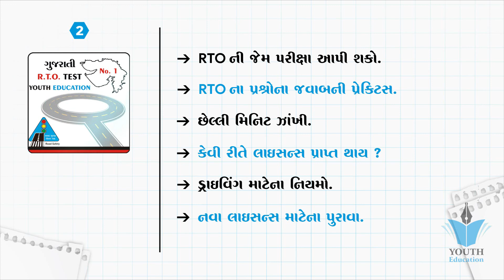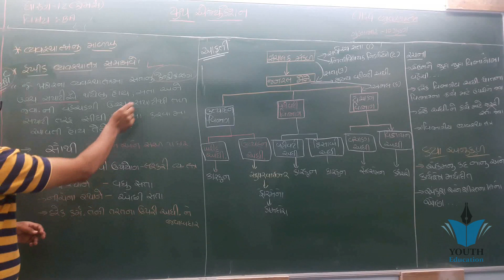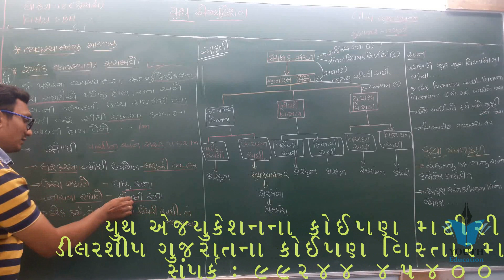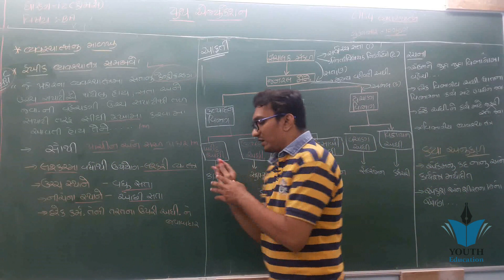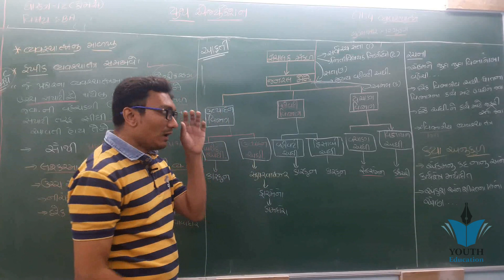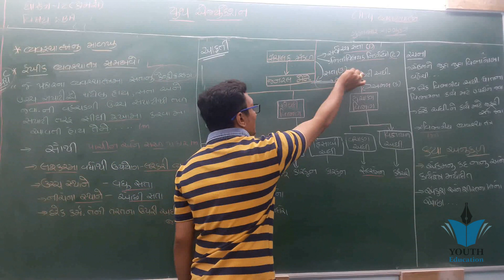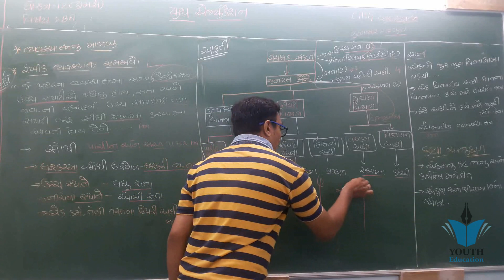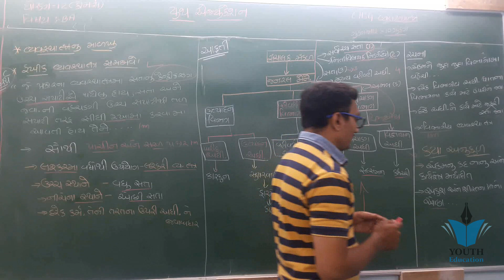STD 12 B.A. Ch 4 (વ્યવસ્થાતંત્ર) ભાગ 7 || Yagnesh dobariya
STD 12 B.A. Ch 4 (વ્યવસ્થાતંત્ર) ભાગ 1 || STD 12 B.A. Ch 4 || Yagnesh dobariya

Std 12 B.A ch-4 વ્યવસ્થાતંત્ર Part-1 by kuvar sir

STD12 | COMMERCE | BA | CH 04 | વ્યવસ્થાતંત્ર | VIDEO-01

GUJ MED STD 12 SUB B A CH 4 વ્યવસ્થાતંત્ર PART 4 POOJA PAREKH

STD 12 COMMERCE B.A.CHAP 4 વ્યવસ્થાતંત્ર ORGANIZING (Management વાણીજ્ય સંચાલન) 5 ગુણના પ્રશ્નો GSEB

Std 12 B.A ch-4 વ્યવસ્થાતંત્ર part-2 by kuvar sir

BA STD.12 | Ch.4 | Lecture 1 | વ્યવસ્થાતંત્ર | pdb campus

STD - 12 || B.A || CH - 4 || વ્યવસ્થાતંત્ર || PART - 3 || BY HARESH BALDANIYA

STD - 12 || B.A || CH - 4 || વ્યવસ્થાતંત્ર || PART - 2 || BY HARESH BALDANIYA

STD - 12 || BA || Ch - 4 || વ્યવસ્થાતંત્ર || 4.3 || વ્યવસ્થાતંત્રનું માળખું

Std:12 sub: BA Ch:4 રૈખીક વ્યવસ્થાતંત્ર

STD 12 com. B.A. ch - 4 વ્યવસ્થાતંત્ર નો અર્થ, વ્યાખ્યા, ખ્યાલ, અને લાક્ષણિકતા By Hemendrasir

Std 12 | Commerce | Gujarat Board | GSEB | BA | OC | Ch 4 | Part 1 | ધો-૧૨ | ભાગ 1 | વ્યવસ્થાતંત્ર

STD-12 Subject- B. A. Chapter -4 વ્યવસ્થાતંત્ર નો અર્થ & લક્ષણો

STD 12 sub BA CH:4 કાર્યાનુસાર વ્યવસ્થાતંત્ર

STD-12 sub:BA CH-4 વૈધિક વ્યવસ્થાતંત્ર

STD 12 COMMERCE B.A.CHAP 4 વ્યવસ્થાતંત્ર ORGANIZING (Management વાણીજ્ય સંચાલન) 3 ગુણના પ્રશ્નો GSEB

STD 12 sub: BA CH:4 શ્રેણિક વ્યવસ્થાતંત્ર

STD 12 B.A. Ch.4 Part 4 વૈધિક અને અવૈધિક વ્યવસ્થાતંત્ર

Std 12 | Commerce | Gujarat Board | GSEB | BA | OC | Ch 4 | Part 3 | ધો-૧૨ | ભાગ 3 | વ્યવસ્થાતંત્ર

BA STD.12 | Ch.4 | Lecture 2 | વ્યવસ્થાતંત્ર |

STD 12 BA | chapter 4(lec.6)|કર્યાનુંસાર વ્યવસ્થાતંત્ર આકૃતિ દોરી સમજાવો|std 12 B A

STD - 12 || BA || Ch - 4 || વ્યવસ્થાતંત્ર || 4.1 || વ્યવસ્થાતંત્ર નો અર્થ અને લાક્ષણિકતા

STD 12 sub : BA CH:4 વ્યવસ્થાતંત્ર

Std 12 | Commerce | Gujarat Board | GSEB | BA | OC | Ch 4 | Part 5 | ધો-૧૨ | ભાગ 5 | વ્યવસ્થાતંત્ર

STD - 12 || BA || Ch - 4 || વ્યવસ્થાતંત્ર || 4.2 || વ્યવસ્થાતંત્રની પ્રક્રિયા

Std 12 B.A ch-4 વ્યવસ્થાતંત્ર Part-4 by kuvar sir

STD 12 B.A. Ch.4 Part 3 વ્યવસ્થાતંત્રનું માળખું વ્યવસ્થાતંત્ર

Std 12 Commerce Gujarat Board GSEB | BA | OC | Ch 4 | Part 2 | ધો-૧૨ | ભાગ 2 વ્યવસ્થાતંત્રના લક્ષણો

B.A | STD-12 | CH-4 | વ્યવસ્થાતંત્ર-પ્રસ્તાવના-વ્યાખ્યા અને ખ્યાલ-Definition of Organisation-

STD - 12 || BA || Ch - 4 || વ્યવસ્થાતંત્ર || 4.4 || વિકેન્દ્રીકરણ અને સત્તા સોંપણીનું મહત્વ

STD 12 B.A. Ch.4 Part 5 વિકેન્દ્રીકરણનો અર્થ અને મહત્વ - વ્યવસ્થાતંત્ર

B.A 12 Gujarati ch 4 sata B.A 12 Gujarati ch 4 sata sopni na mulbhut tatvo na mulbhut tatvo

STD 12 B.A. Ch.4 Part 2 વવ્યસ્થાતંત્રની પ્રક્રિયાના તબક્કા વ્યવસ્થાતંત્ર

Std 12th commerce || business administration || ch-4

Std 12 sub: BA ch:4 વ્યવસ્થાતંત્ર ની પ્રક્રિયા / વિધિ / રચના

12 commerce BA chapter 1|| std 12 B A CH 1 || 12 com B.A most imp || part -4 || BBA|| B.COM || M.B.A

STD 12 B.A. Ch.4 Part 6 સત્તા સોંપણી અર્થ, મહત્વ અને મૂળતત્વો - વ્યવસ્થાતંત્ર

Std 12 | Commerce | Gujarat Board | GSEB | BA | OC | Ch 4 | Part 8 | ધો-૧૨ | ભાગ 8 | વ્યવસ્થાતંત્ર

Std 12 | Commerce | Gujarat Board | GSEB | BA | OC | Ch 4 | Part 6 | ધો-૧૨ | ભાગ 6 | વ્યવસ્થાતંત્ર

BA STD.12 | Ch.4 | Lecture 5 | વ્યવસ્થાતંત્ર | pdb campus | Hitesh Jadeja

STD 12 COMMERCE B.A.CHAP4 વ્યવસ્થાતંત્ર ORGANIZING MANAGEMENT વાણીજ્ય સંચાલન) 1,2 ગુણના પ્રશ્નો GSEB

Std 12, Commerce, Ba, Ch 4, Q 3, Lecture 8

STD 12 B A | chapter 4(lec.2)|વ્યવસ્થાતંત્ર ની લાક્ષણિકતાઓ સમજાવો.|std 12 B.A

Std-12 - B.A - Ch-4

BA STD.12 | Ch.4 | Lecture 4 | વ્યવસ્થાતંત્ર | pdb campus | Hitesh Jadeja

STD 12 B A|chapter 4(lec.5)|રૈખિક વ્યવસ્થાતંત્ર ની આકૃતિ દોરી તેની સમજૂતી આપો|std 12 B A

STD 12 B A|chapter 4(lec.3)|વ્યવસ્થાતંત્ર ની પ્રક્રિયા ના તબક્કા સમજાવો|std 12 B A

TD 12 B.A. Ch 3 (આયોજન) ભાગ 4 || STD 12 B.A. Ch 3 || Yagnesh dobariya

STD12 | COMMERCE | BA | CH 04 | વ્યવસ્થાતંત્ર | VIDEO-04

BA STD.12 | Ch.4 | Lecture 3 | વ્યવસ્થાતંત્ર | pdb campus

Std 12 | Commerce | Gujarat Board | GSEB | BA | OC | Ch 4 | Part 7 | ધો-૧૨ | ભાગ 7 | વ્યવસ્થાતંત્ર

GUJ MED STD 12 SUB B A CHAP 4 VYAVASTTHA TANTRA PART 1 (POOJA PAREKH)

ધો-૧૨ વાણિજ્ય વ્યવસ્થા પાઠ-૪ વ્યવસ્થાતંત્ર પાર્ટ-૪ Created By Sandip Sir ( STD-12 B.A.CH-4 PART-4)

STD 12 B A|chapter 4(lec.7)|વૈધિક વ્યવસ્થાતંત્ર નો અર્થ અને તેની લાક્ષણિકતા સમજાવો|std 12 B A

STD - 12 || B.A || CH - 4 || વ્યવસ્થાતંત્ર || PART - 1 || BY HARESH BALDANIYA

ધો-૧૨ વાણિજ્ય વ્યવસ્થા પાઠ-૪ વ્યવસ્થાતંત્ર પાર્ટ-૧ ( STD-12 B.A.CH-4 PART-1) Created By Sandip Sir

ધોરણ 12 બી. એ. | std 12 B.A. Imp | std 12 BA IMP | Most IMP Questions | March 2019 | Dipak